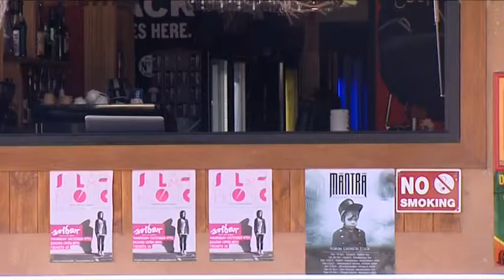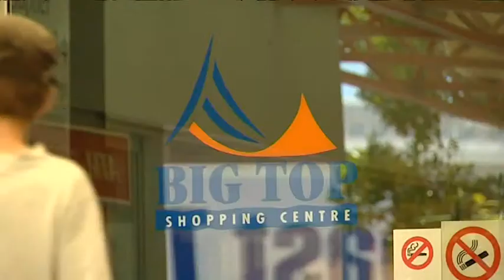Big Top Announces Refurbishment Dates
Ken Reed, Managing Director of Reed Property Group has announced that refurbishments on the Big Top will commence as soon as next week.  Mr Reed believes that the end result will be of huge benefit to the Sunshine Coast community.